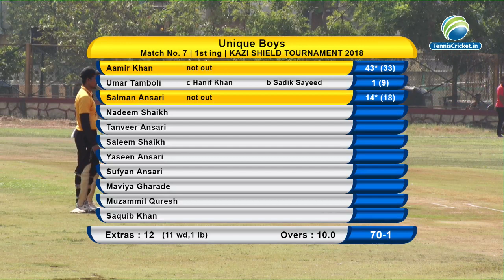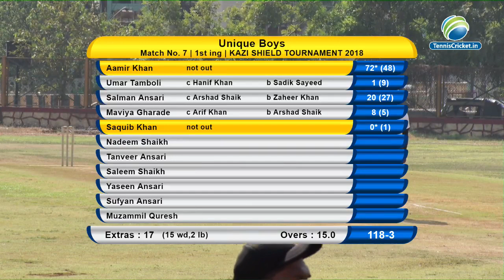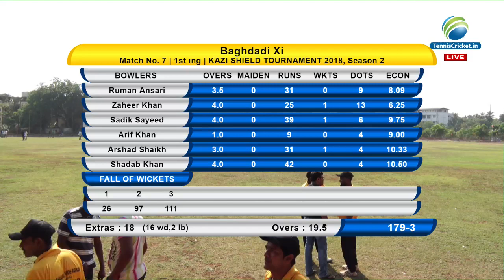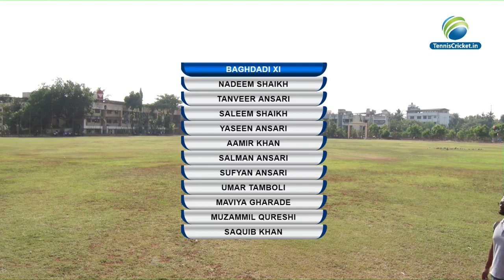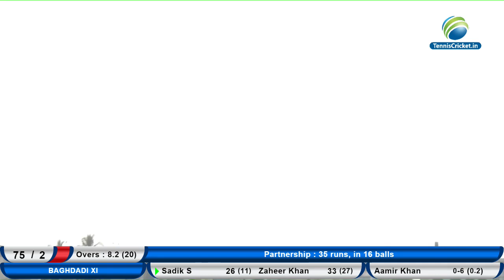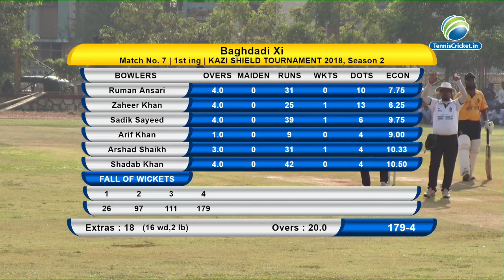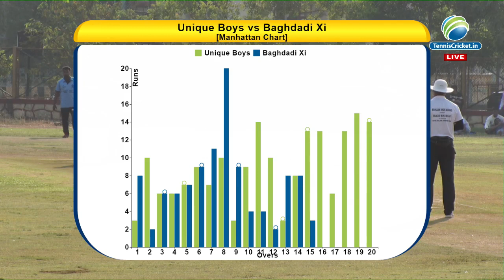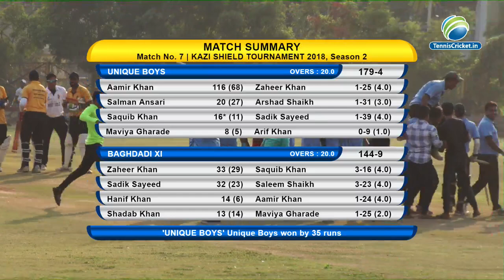MEGA FINAL | KAZI SHIELD 2018 | LIVE